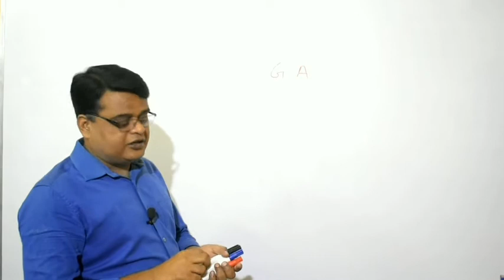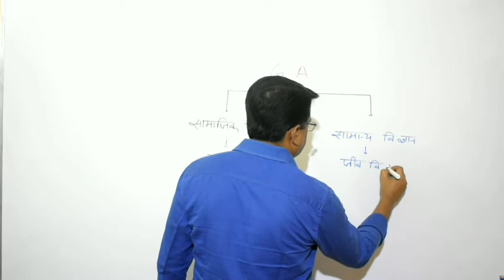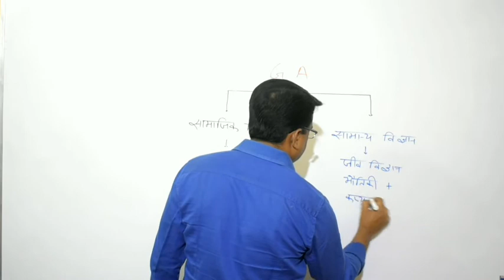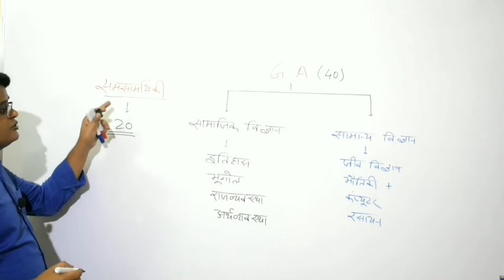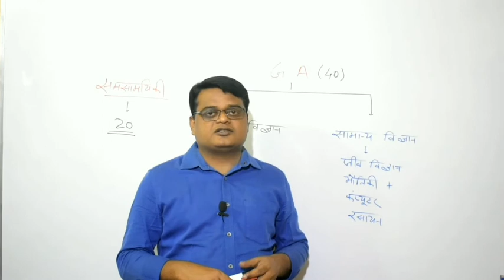RRB Ntpc & group D | Class Notice | क्लास की सूचना